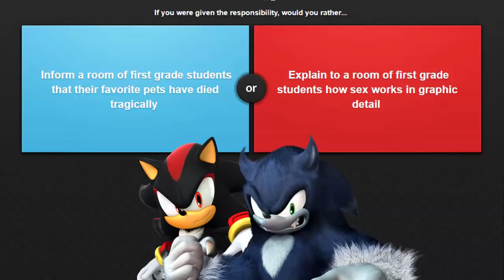Sonic Werehog & Shadow Play Would You Rather?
💥 Channel Description! 💥

💥 Social Media! 💥

💥 Friends...I guess? 💥

💥 Special Thanks! 💥

💥 Music Used! 💥